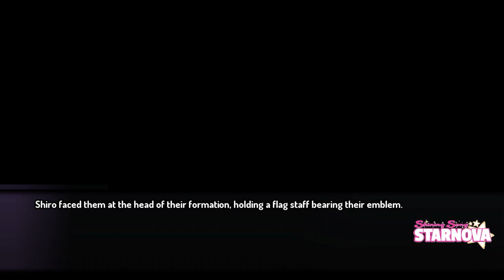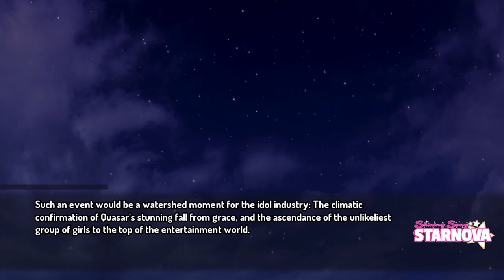Shining Song Starnova | PART - 20 (Aki Route) | Haruka's Revenge!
The moment we've been waiting for has finally come as Haruka enacts her revenge on quasar, but will it be enough to cause true chaos? Thanks for watching everyone and as always if you liked it hit the thumbs up button and save it to your favorites also share it with your friends and i'll see you all in the next one!